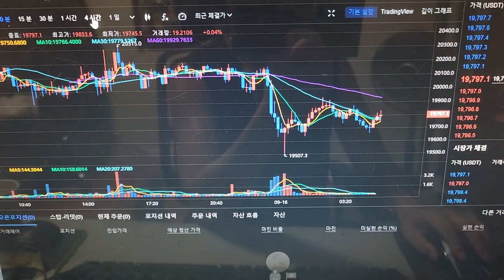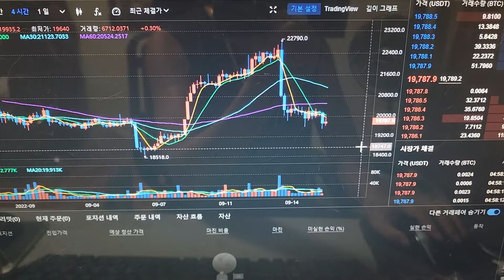220915목 비트코인 4시간봉 60일선 아래에서 횡보중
비트코인이 4시간봉 60일선 아래에서 횡보중입니다